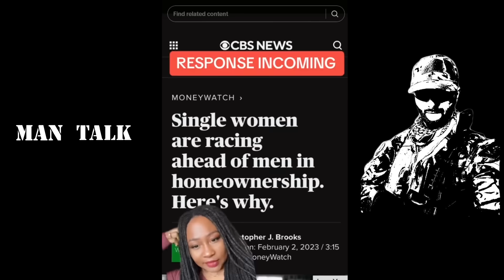The Reason why Men are Walking Away from Dating (Ep. 484)